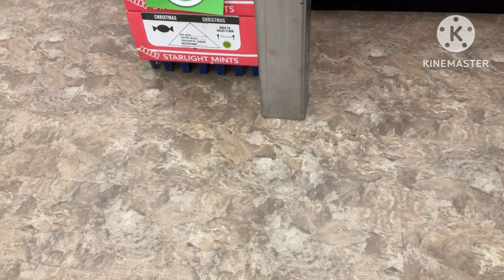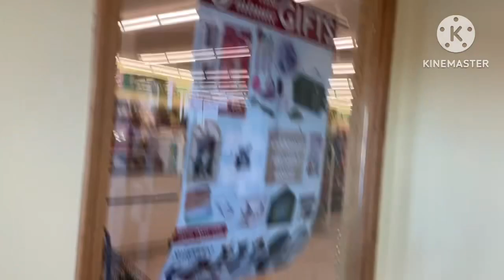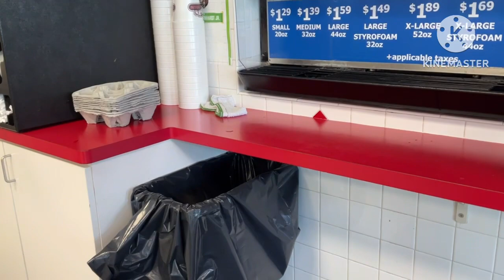In show 112 213 ment 2023 elective session 5 episode 2